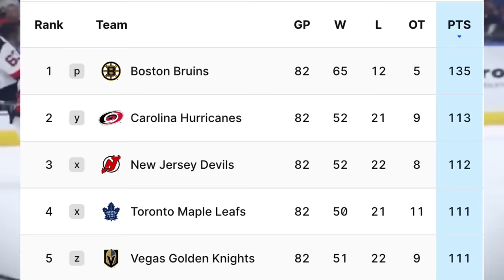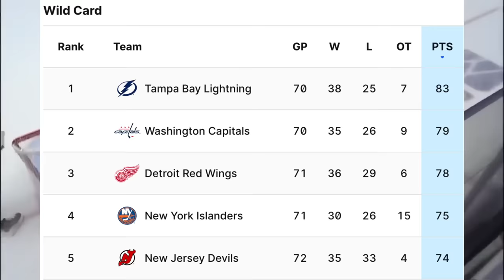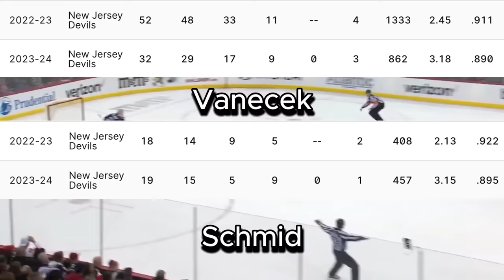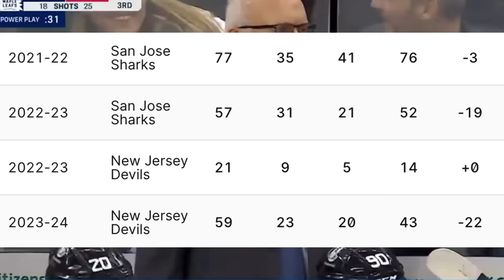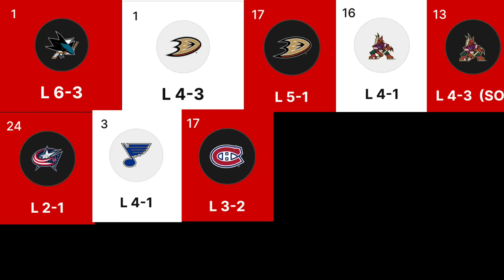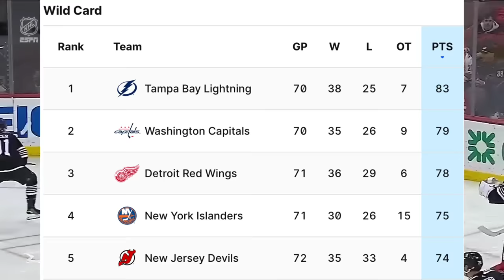What Happened To The New Jersey Devils?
The Devil's downfall has to be studied, and I did. After a struggling season from being 3rd best last season to not even making the playoffs this season what happened?

If you enjoyed this new style of content please make sure to let me know by commenting or leaving a like!

What's behind the struggles of the Devils this season? Are there potential moves or trades that could turn their fortunes around? And with the playoffs looming, can they still salvage their season and secure a spot in the NHL postseason?